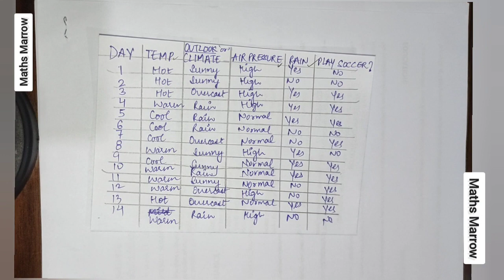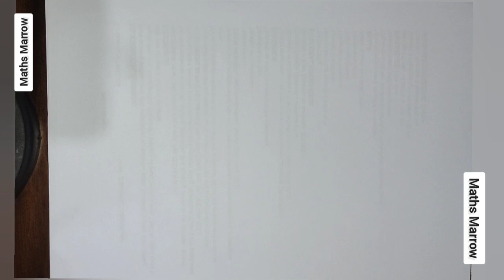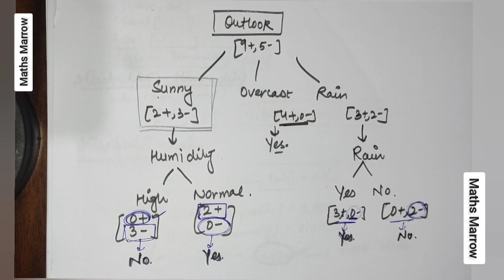#8| Decision Tree Learning| Problem 2| DAB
Welcome to the world of Mathematics. You will learn free new tips and tricks of solving the question in more exciting way...♡

Maths Marrow